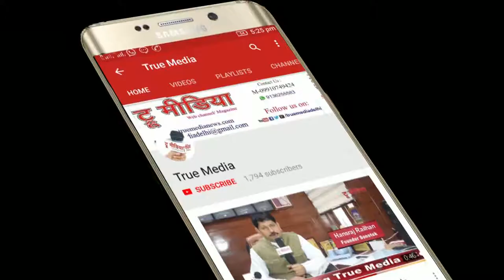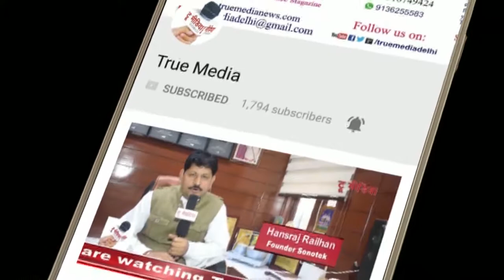Anjum Jafri | एक शाम शहीदों के नाम | माँ हंसवाहिनी Sahityik Manch | Hindi Bhawan | True Media